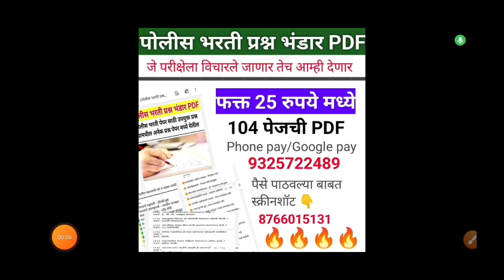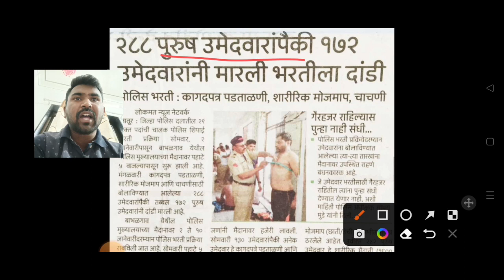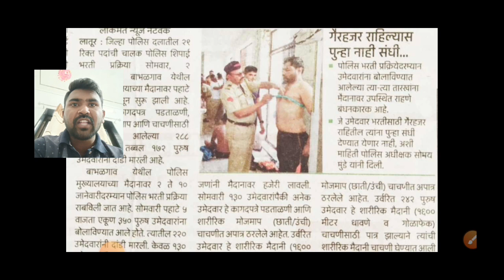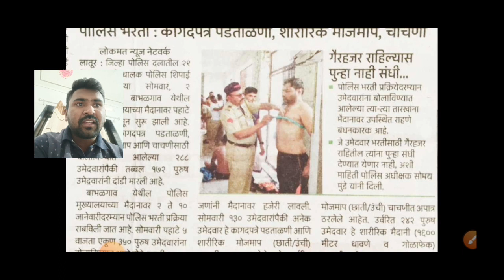पोलीस भरती धक्कादायक बातमी😱/नेमके काय झाले/असे नका करु/Police Bharti Physical Today Update 2023